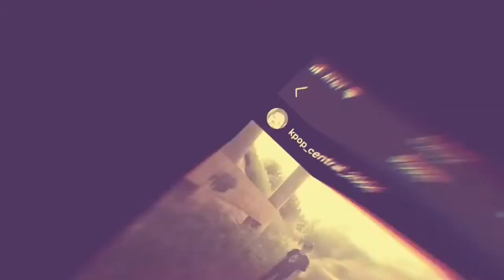Bigbang Fantastic Baby Reaction